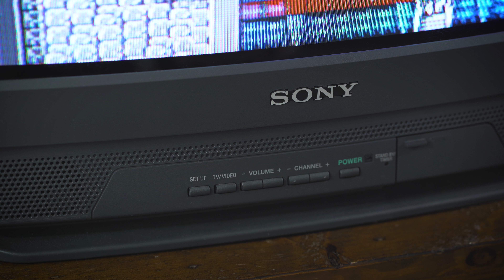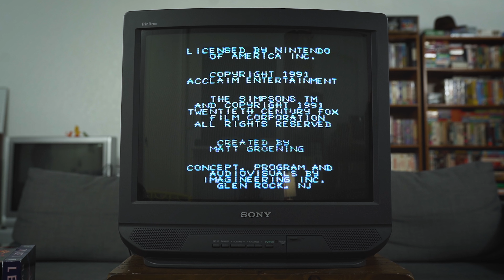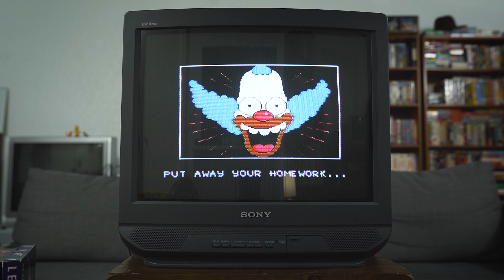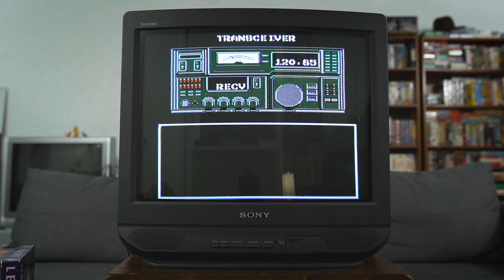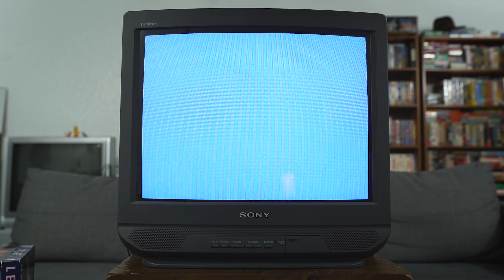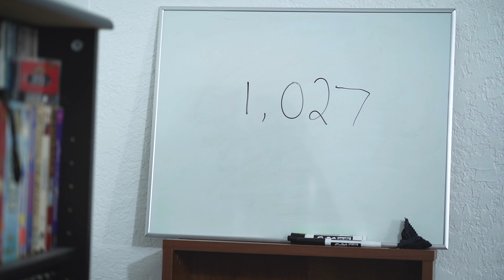Does the original Nintendo (NES) look good on a Sony Trinitron?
I test out the original Nintendo nes on a Sony Trinitron CRT to see what the retro gaming graphics look like on that bad boy. This warning is full of scan lines, nostalgia and 8-bit joy. All shot on my 2nd Sony Trinitron: Model KV-20S40 manufactured in December 1998.

I test out 15 Nintendo games on the OG NES system. I also showcase a bonus testing at the very end of a console I obtained recently: the Mattel Intellivision.

• 00:00 - Introduction to the NES/Sony Trinitron
• 01:29 - Super Mario Bros.
• 02:05 - Teenage Mutant Ninja Turtles
• 05:53 - Tetris
• 11:30 - Jeopardy!
• 15:18 - The Simpsons: Bart v.s. the World
• 21:54 - Rampage
• 27:00 - Duck Hunt
• 29:27 - Super Mario Bros. 2 (didn't work)
• 29:53 - Disney Adventures (didn't work)
• 30:13 - Metal Gear
• 32:48 - Town & Country Surf Designs
• 36:16 - Super Mario Bros. 3
• 40:12 - Pro Wrestling
• 42:29 - Zelda II: The Adventures of Link
• 50:53 - Gotcha! The Sport!
• 54:15 - Mattel Intellivision

1st Actual Upload (The Sandbox): May 26th, 2022
1st Legit Upload (Retro CRT Video): May 1st, 2023
YouTube Partner: June 24th, 2024

I started this account August 17th, 2011 and only used it for viewing until I began uploading blockchain oriented videos in May of 2022. I uploaded hundreds of these for a year until May of 2022 when I shot and edited my first legit video for this channel. It instantly had traction and I decided that this would be the main direction for my JacobWayne channel: retro tech, games, consoles, VHS and more. I've been running my own travel YouTube channel as well called Nomadic Gear: